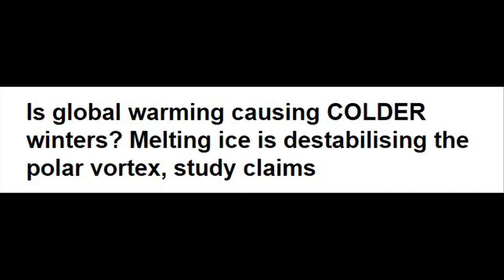Alice Jennison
The one getting board directors out of the office and volunteering